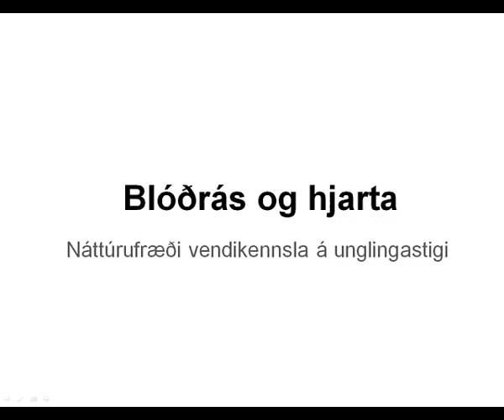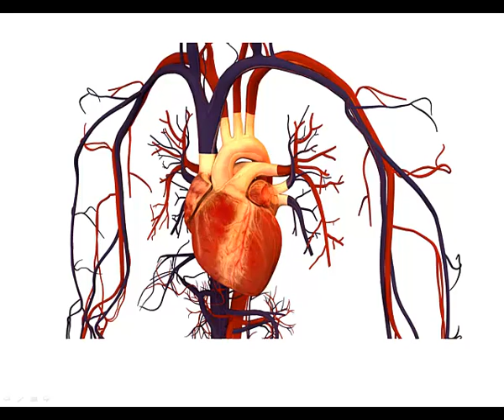Blóðrás og hjarta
Vendikennslu efni í náttúrufræði á unglingastigi